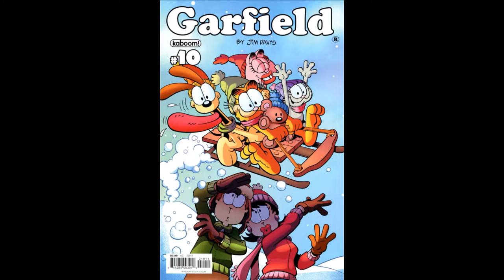Garfield Issue 10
10th Issue of Garfield. Enjoy!